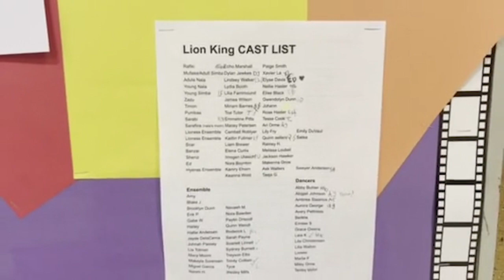Paws 4 Play January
What did students do over Winter Break? School play is ramping up and Bobcats get rewarded for the hard work at Paws for Play assembly.